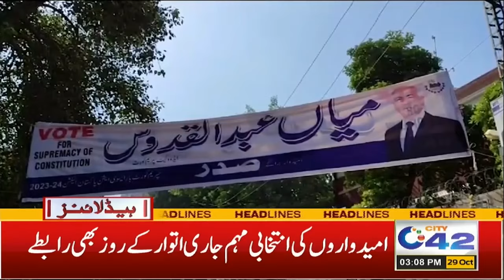Food Authority in Action | 3PM News Headlines | 29 October 2023 | City 42